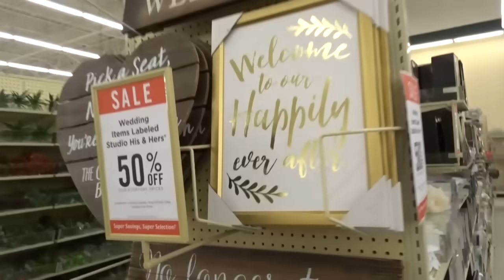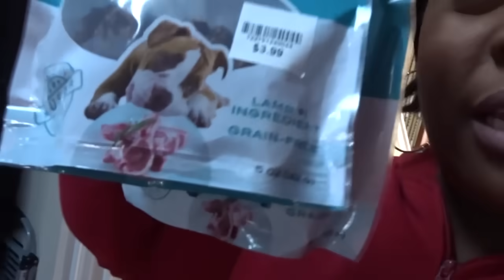A Day In The Life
Brown, Martika
Martika Brown
3828 Salem Rd #13